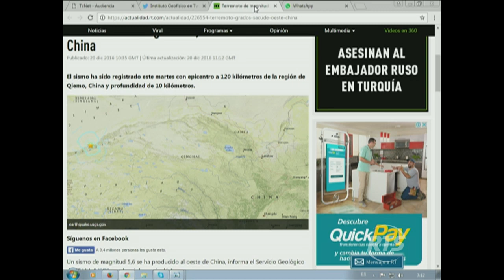Nuevo temblor en Esmeraldas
Fue de magnitud de 4.8

En horas de la madrugada un nuevo sismo se registró en Esmeraldas. En tanto en China también tembló la tierra.